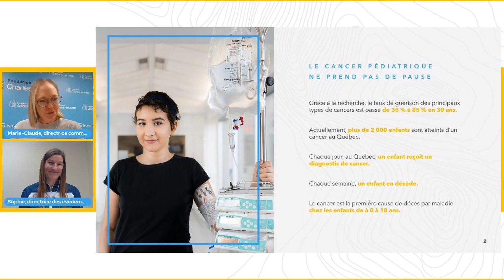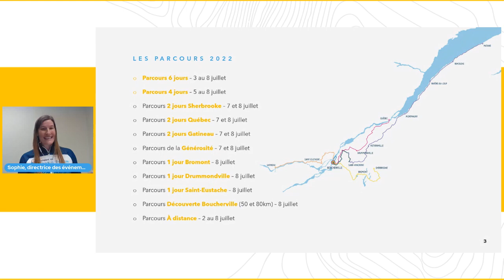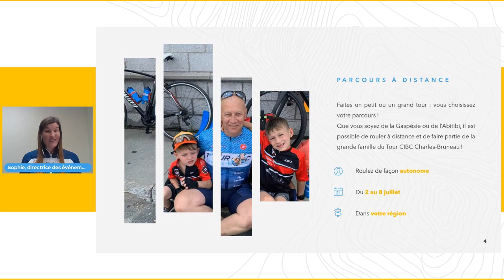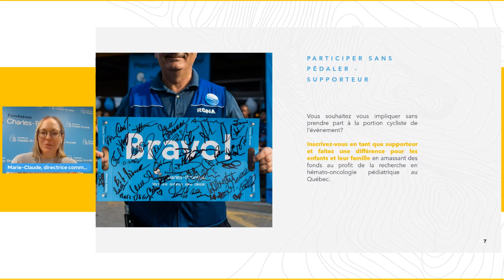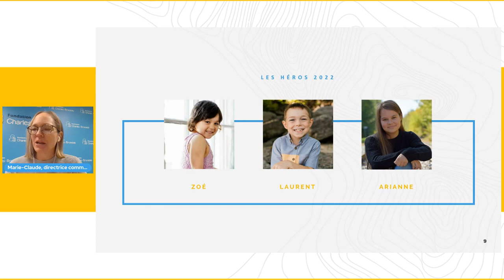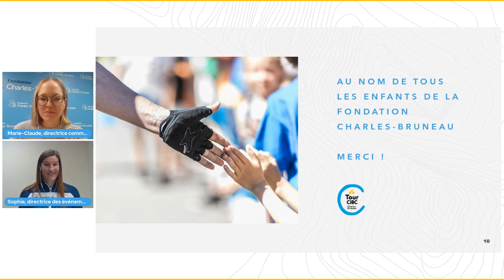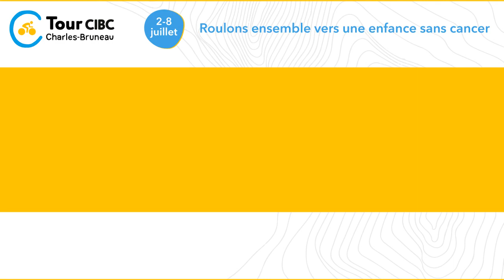Séance d'information | Tour CIBC Charles Bruneau 2022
Pour vous inscrire au Tour CIBC Charles-Bruneau 2022 ou pour plus de détails